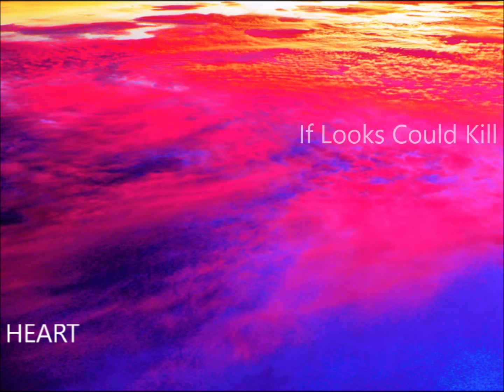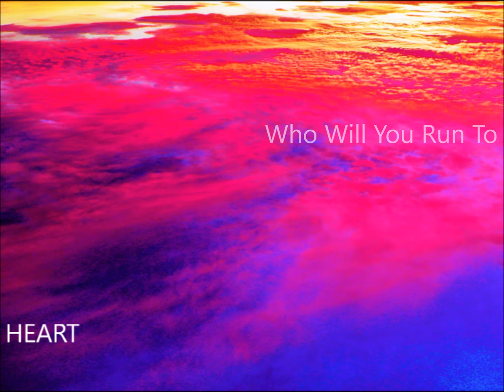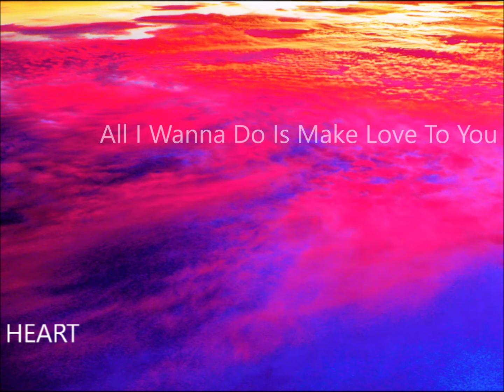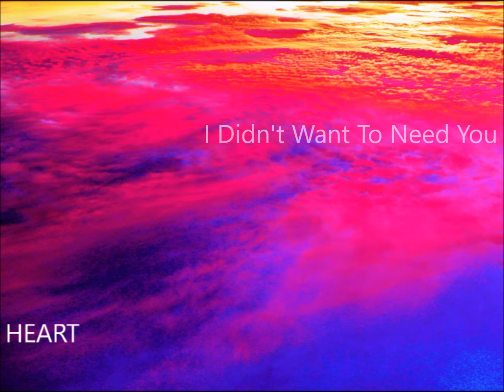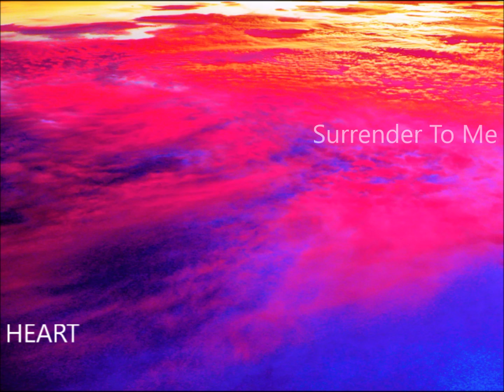My 10 favourite tracks by...Heart